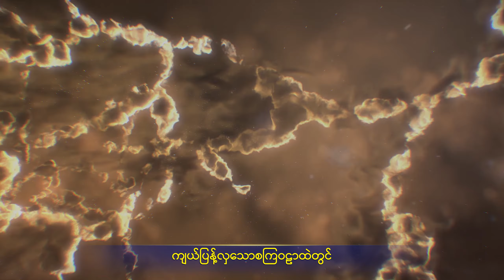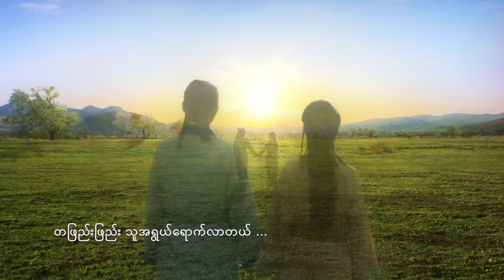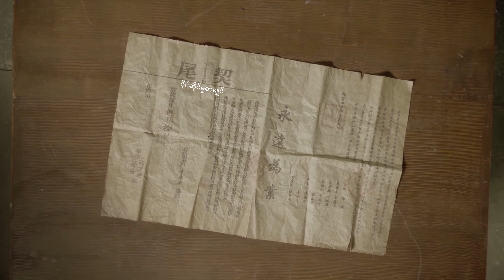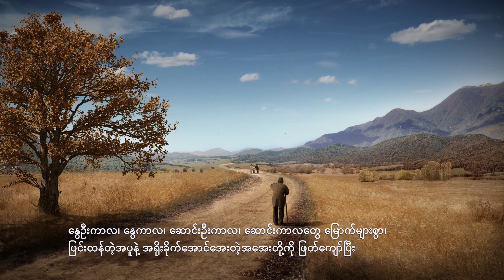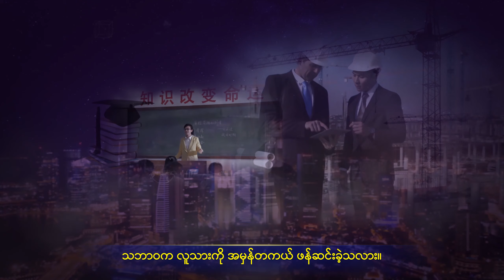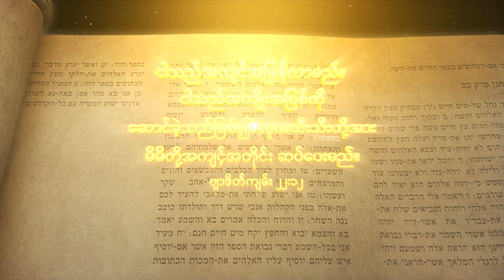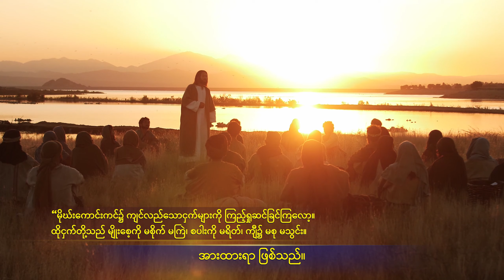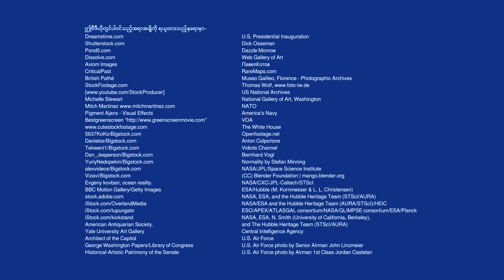ဘုရားသခင်သည် စကြဝဠာထဲရှိ ခပ်သိမ်းသော အရာတို့အား အုပ်စိုးသည်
နောက်ဆုံးသောကာလ၏ ကပ်ဘေးသည် ကျရောက်လာပြီး ခပ်သိမ်းသောအရာတို့၏ နိဂုံး အဆုံးသည် နီးကပ်လာပြီ ဖြစ်သည်။ ခိုလှုံရာထဲသို့ ဝင်ရောက်ရန် ဘုရားသခင်၏ အပြည့်အဝ ကယ်တင်ခြင်းကို မည်သို့ ရယူမည်နည်း။ Messenger

Myanmar Christian Documentary | ဘုရားသခင်သည် စကြဝဠာထဲရှိ ခပ်သိမ်းသော အရာတို့အား အုပ်စိုးသည် (အသားပေးပြသချက်များ)

လူသားမျိုးနွယ်သည် ဤ အဖြေများကို နှစ် ထောင်ပေါင်းများစွာ ရှာဖွေနေခဲ့ကြသည်၊ စကြဝဠာထဲမှ အာကာသ ဗိမာန် များသည် ထိုသို့ အတိမ်းအစောင်းမရှိ အစဉ်အတိုင်း မည်ကဲ့သို့ လည်ပတ်နိုင်ကြသနည်း။ သက်ရှိ အားလုံးသည် မပြောင်းလဲနိုင်သော စည်းမျဉ်းများအတိုင်း သံသရာစက်ဝန်းများထဲတွင် အမြဲ ရွေ့လျားနေကြသနည်း။ လူတို့သည် အဘယ်ကြောင့် မွေးဖွားလာကြပြီး၊ သေဆုံးကြရသနည်း။ မည်သူသည် ဤ စည်းမျဉ်းများ နှင့် ပညတ်တရားများ အားလုံးကို အမှန်တကယ် ချမှတ်ခဲ့သနည်း။ စကြဝဠာ နှင့် အရာခပ်သိမ်းကို မည်သူသည် အမှန်တကယ် အုပ်စိုးသနည်း။ ခပ်သိမ်းသော အရာတို့အား အုပ်စိုးသောသူ ဟူသော ခရစ်ယာန် ရုပ်ရှင်ထဲမှ ဤ အံ့သြဖွယ်ကောင်းသော အပိုင်းသည် ဤ မေးခွန်းများ၏ အမြစ်သို့ ရောက်စေရန် သင့်အား လမ်းပြပေးပြီး ယင်း ၏နက်နဲမှုများ အားလုံးကို ဖွင့်ဟပေးလိမ့်မည် ဖြစ်သည်။